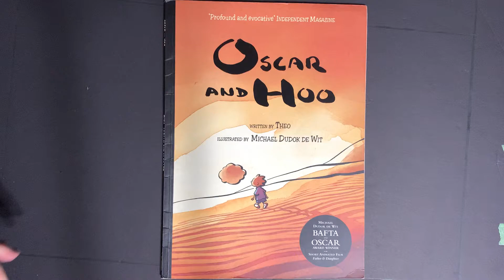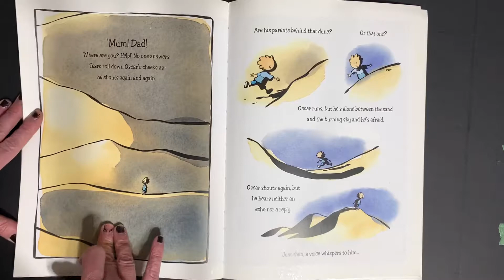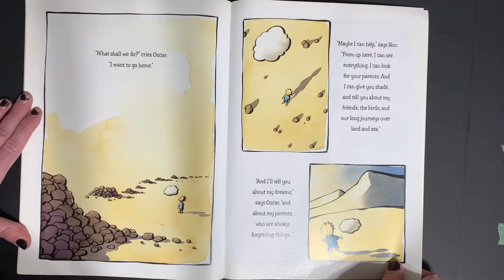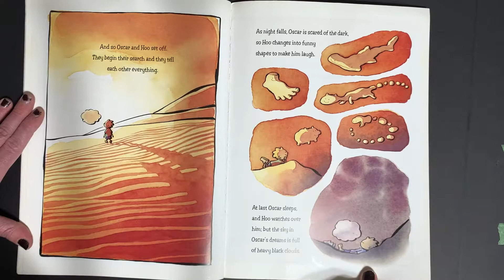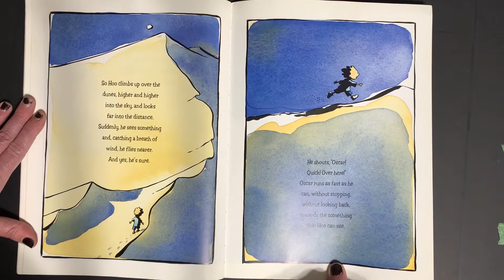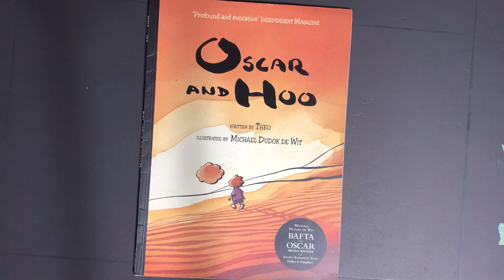Oscar and Hoo by Theo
Oscar and Hoo by Theo, illustrated by Michael Dudok De Wit
Oscar is a dreamer. He dreams of places high above the clouds. And sometimes he forgets where he is... When Oscar is on holiday, and daydreaming, he loses his parents. Alone in the big, empty desert, he is afraid. The desert is too big for a little boy like Oscar.  All seems hopeless, until the most mysterious and extraordinary friend appears, as if from nowhere...